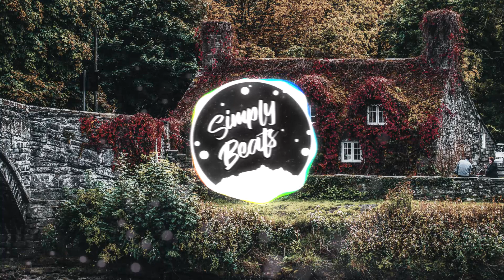Axstxn - Movies (No copyright rap music) (Juice Wrld vibes)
Axstxn - Movies (No copyright rap music)
Artist: Axstxn
Song: Movies